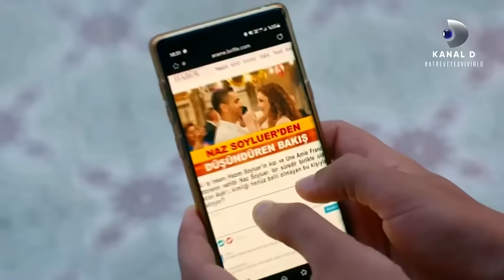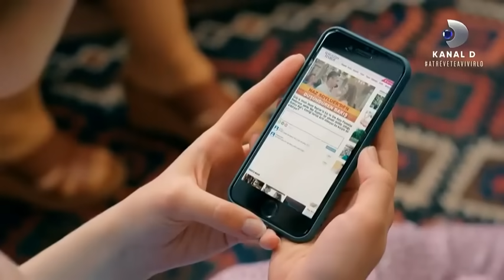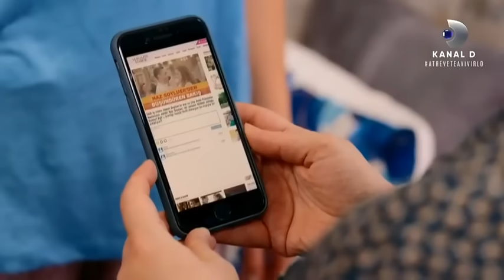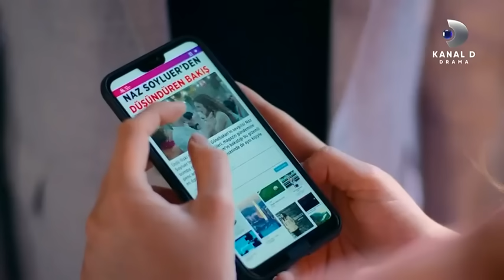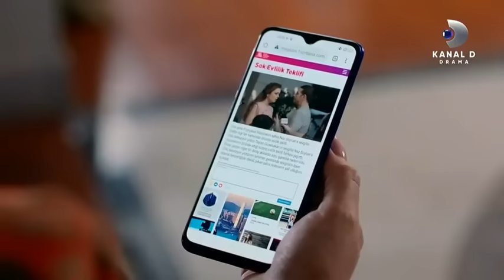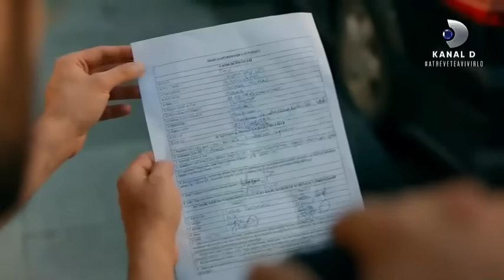Receta De Amor Capitulo 7 (Doblaje en Español)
Receta De Amor  Capitulo 7

Etiqueta
Productor: Mehmet Yiğit Alp
Director: Deniz Koloş
Productor Creativo: Birsel Cimci
Guión: Leyla Oter y Doruk Erengul
Productor Ejecutivo: Selma Koçoğlu
Director de fotografía: Ozgur Demir
Director de arte: Tolunay Yurddas
Edición: Kivanc Ilginer